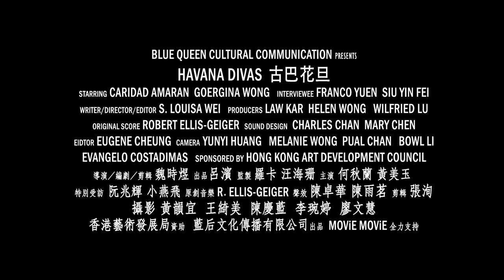Havana Divas (2018) - S. Louisa Wei (Trailer)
Dentro de la Competición Autoras Españolas de la V Edición